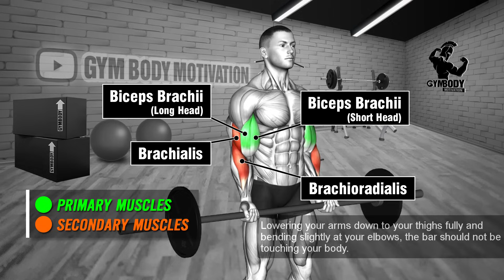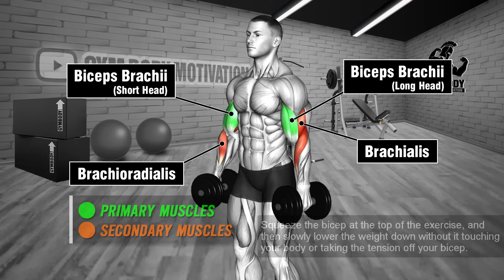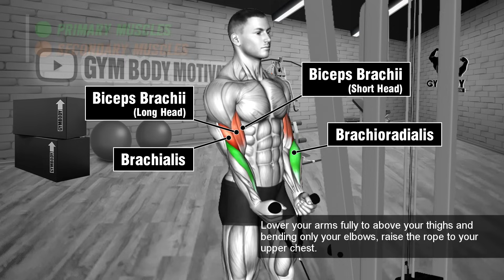Perfect Biceps and Triceps Workout to Force Muscle Growth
00:00 Intro
00:03 Incline Dumbbell Curl
00:36 Single Arm Cable Push Down
01:08 Barbell Curl
01:39 Lying Dumbbell Tricep Extension
02:12 Alternating Dumbbell Curl
02:44 High Pulley Overhead Tricep Extension
03:16 Cable Rope Hammer Curl
03:48 Cable Pushdown